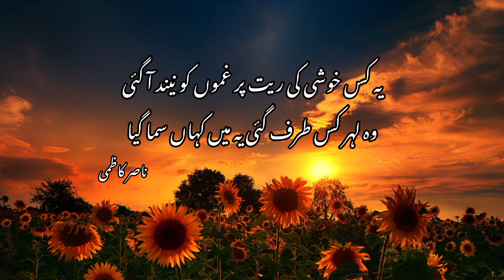dayar-e-dil ki raat main charagh sa jala gaya | Nasir Kazmi Poetry | Urdu Poetry|Ghazal | ناصر کاظمی